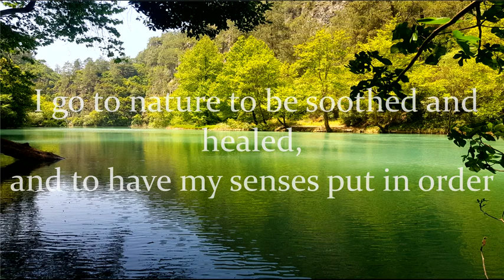Relaxing River Sounds - Nature Sounds, Singing Birds Ambience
I go to nature to be soothed and healed, and to have my senses put in order

Filmed by Fady Abi Nader.